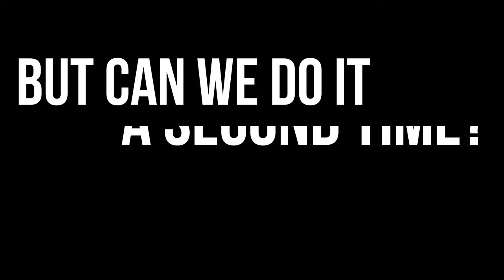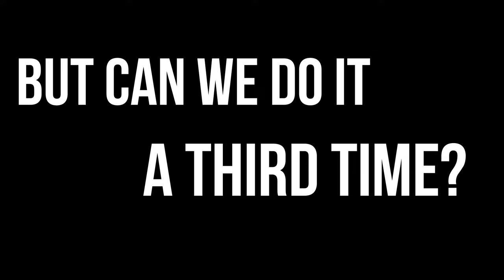Pulling Off Raiden's HARDEST BRUTALITY! | Mortal Kombat 1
Pulling Off Raiden's HARDEST BRUTALITY! | Mortal Kombat 1 - Today I'm doing my best to pull off one of Raiden's brutalities and it's the hardest one to actually do! you need the right spacing to make it happen, and you need your opponent at very low health to being 1 hit away from losing. Can we pull off the hardest brutality that Raiden has? Imma try!